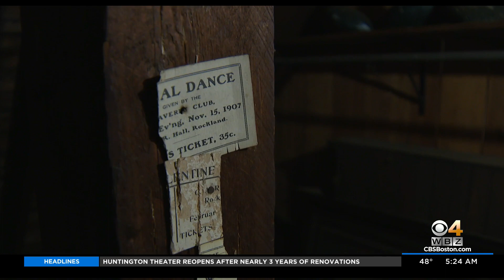Ghost hunter sharing experiences at haunted house in Rockland